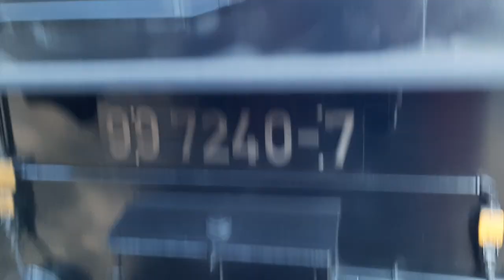🚂☀️🌲99 7240 Hautnah und unter Volldampf hinauf ins Behretal (20.03.2024) 🌲☀️🚂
99 7240 Hautnah und unter Volldampf hinauf ins Behretal (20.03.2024)